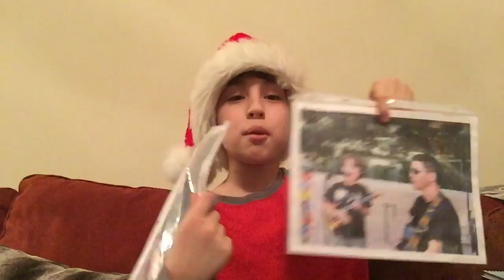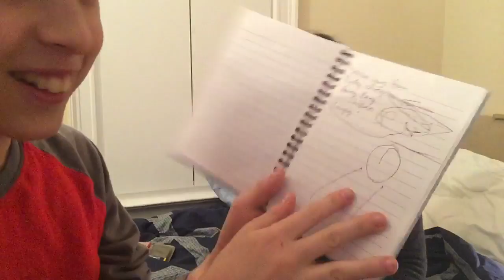MY 2008 JOURNAL!!! | The Rosenthal Archives #1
We have our stuff moved in and I found something priceless!